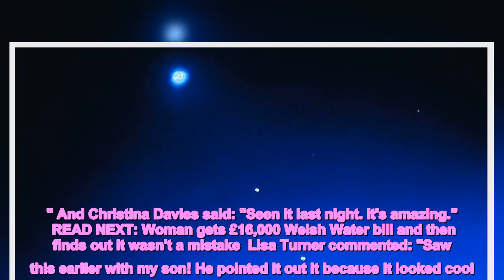Stargazers in Wales wowed as the planets and moon align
Stargazers in Wales were once again wowed as the planets Jupiter and Venus aligned perfectly with the Moon in the sky last night.  On Wednesday (February 22) the two planets - the brightest 'stars' in the sky - met up with our moon when it was a just tiny sliver of a crescent. And similar scenes were repeated last night (Thursday, February 22), to the delight of people across Wales.  Many captured the stunning spectacle on camera and shared their photos on social media. While some wondered what it was they were witnessing, most were just grateful to have witnessed it at all.  Commenting on a Wales Online Facebook post, Kaka Davey said: "I didn't take a photo, but it was a fantastic sight to see this evening." And Christina Davies said: "Seen it last night. it's amazing."  READ NEXT: Woman gets £16,000 Welsh Water bill and then finds out it wasn't a mistake  Lisa Turner commented: "Saw this earlier with my son! He pointed it out it because it looked cool." And Gail Nash wrote: "Beautiful. Seen it tonight. Once in a life time."  And Lindsey Grey said: "It was perfect tonight. I loved it."   On twitter, @IamRikaSmith, tweeted: "Jupiter, The Moon and Venus, from the valleys of Wales."    And Alan Rees Thomas captured some stunning shots of the alignment over Cowbridge.   Further north, Ian Brookes tweeted: "Lucky to have a clear sky in north Wales just now, a bright Moon and aligned to the centre point are Jupiter & Venus bright in the sky."    And Mike J captured this stunning shot of the spectacle over Llanelli town centre:    As the month goes on, the moon will pass further from the planets. Jupiter and Venus, however, will move more closely into alignment. The alignment has been noticeable in early evening  Astronomy website EarthSky says that Venus, the brightest planet is climbing higher in the west after sunset each night. And that it’s moving closer to the second brightest planet, Jupiter, which is now descending towards the sunset.   EarthSky says: "By February’s end, they’ll be super noticeable … ready to dazzle you! Their conjunction will come in early March."  READ NEXT:   Moon aligns with Jupiter and Venus to delight sky watchers from UK to Ukraine Mystery of massive sinkhole in Caerphilly What the Met Office says about snow and 'beast from the east' as freezing temperatures hit Wales I won't be thrown out of my home, Prince Andrew reportedly tells friends Anger as price of peppers 'doubles' in just a few weeks